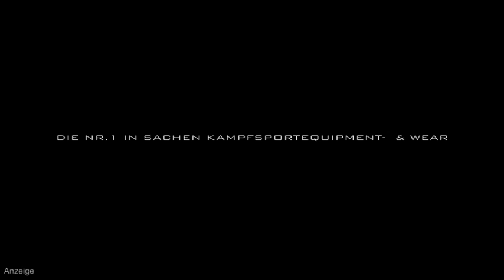3. la familia Fightnight: Klaus Waschkewitz - "War keine Absicht, Rückkampf wird funktionieren"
Masters Gym-Headcoach Klaus Waschkewitz spricht über den Zustand seines Schützlings Alex Vogel, nachdem dieser einen heftigen Tieftritt im Co-Hauptkampf der III. la familia Fightnight nehmen musste und zeigt die Möglichkeit eines erneuten Rückkampfes zwischen Vogel und Enriko Kehl auf.